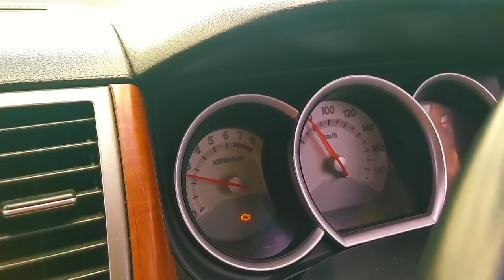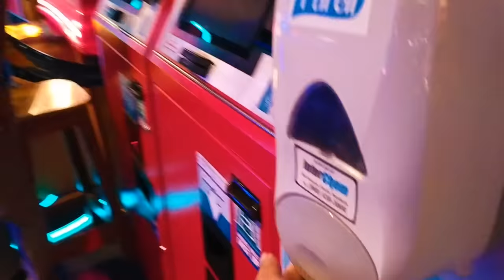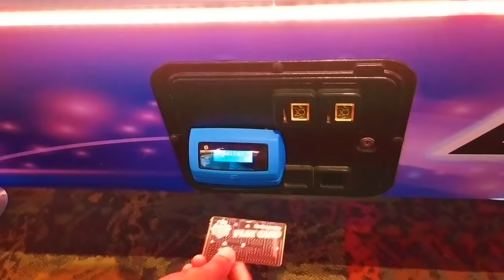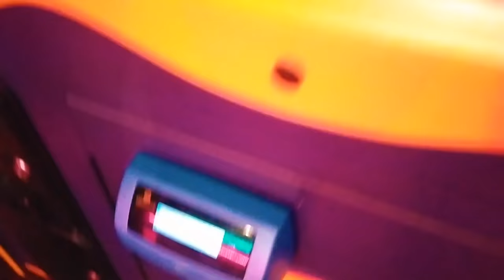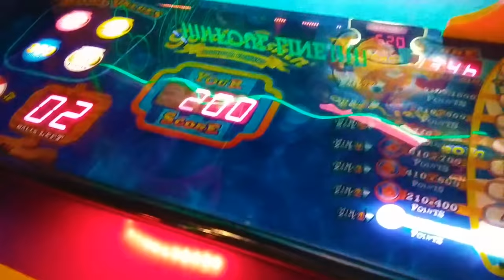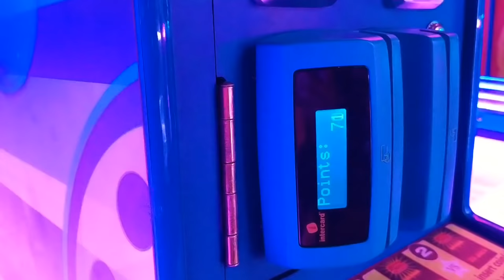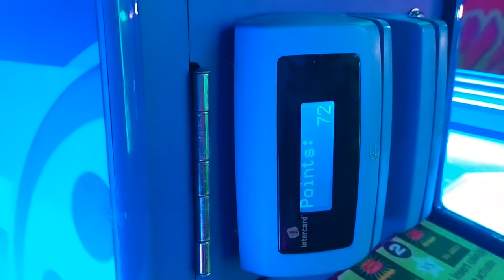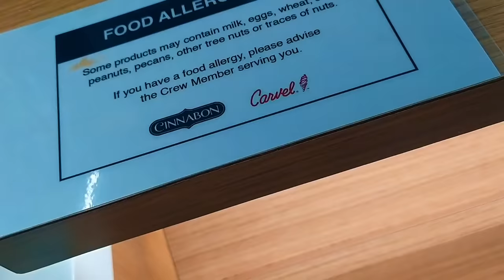Sunday Drive at C3 | Spiked Cafe | Cinnabon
Let's take a Sunday drive to South Trinidad. Today, after a very long time, we are taking a drive to C3 Center.
We tried the cinnamon spiked (coffee free) chiller at Spiked Cafe, along side some warm cinnamon rolls from Cinnabon.